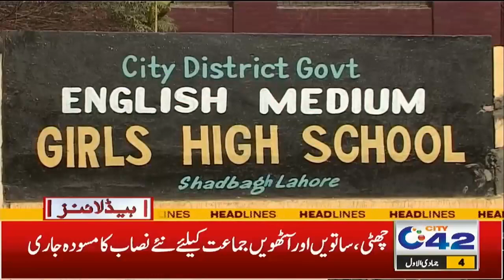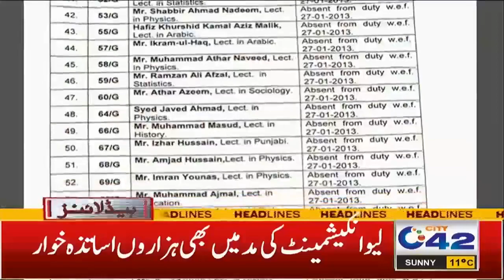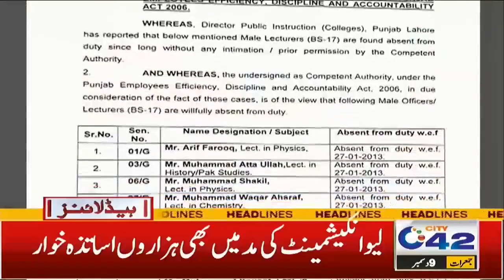9am News Headlines | 9 Dec 2021 | City 42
9am News Headlines | 9 Dec 2021 | City 42